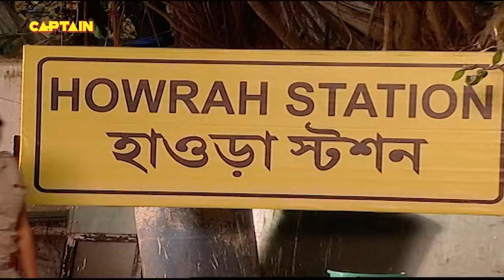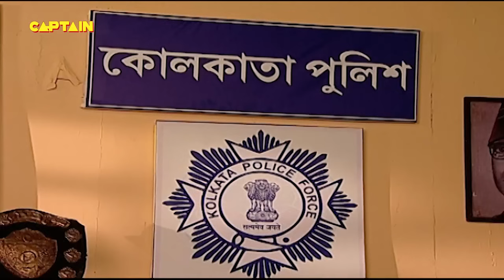गुलगुले ने कैसे खिलाया गोपी और बिल्लू को इस होटल में मुफ्त में खाना || F.I.R. Full Episode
गुलगुले ने कैसे खिलाया गोपी और बिल्लू को इस होटल में मुफ्त में खाना || F.I.R. Full Episode 848